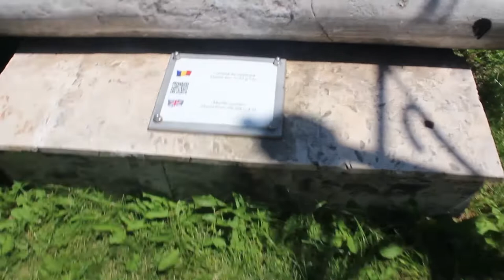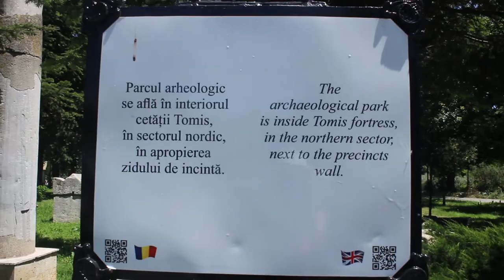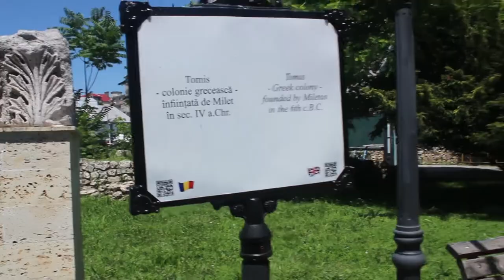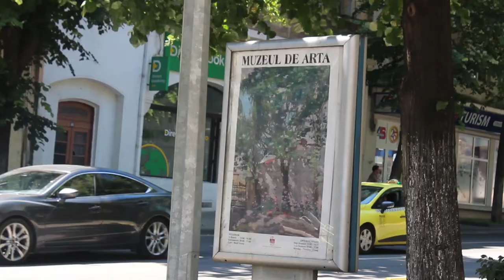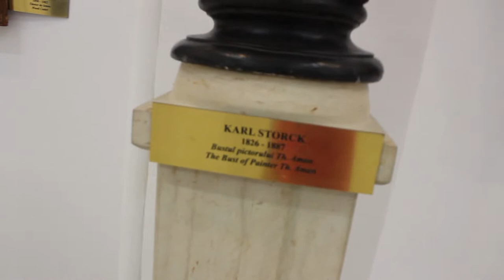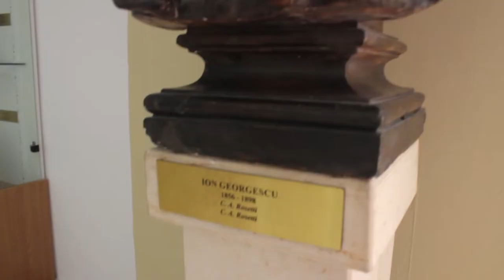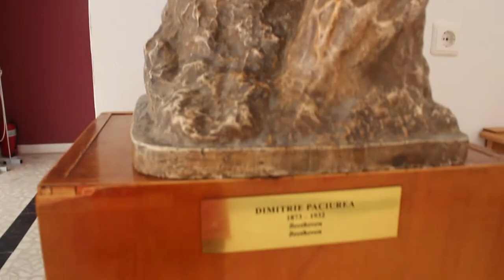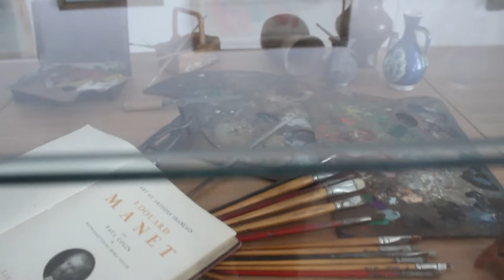Vlog #19 Vizităm ruinele cetății Tomis, muzeul de artă și vorbim mult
Câteva informații despre mine:
Facultate absolvită - Facultatea de Științe Politice, Administrative și ale Comunicării, Universitatea „Babeș-Bolyai”, Cluj-Napoca